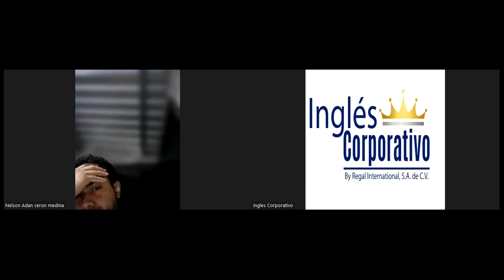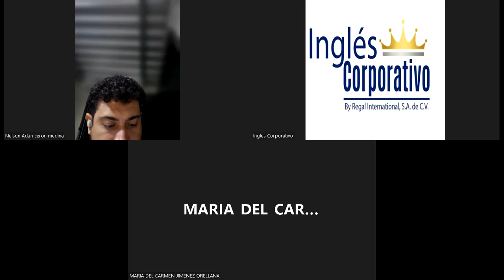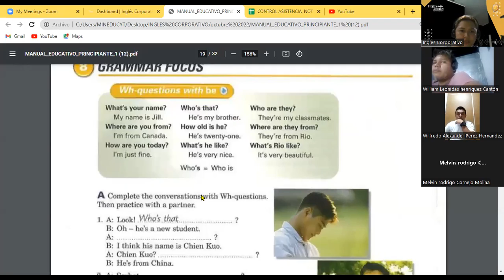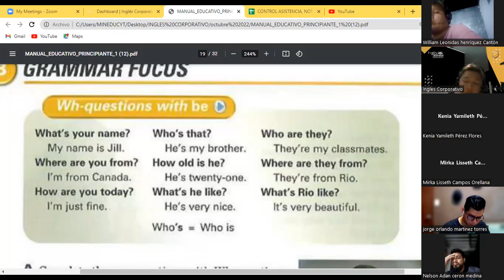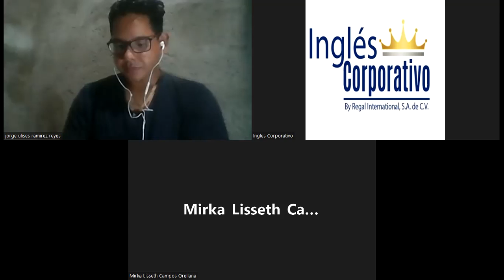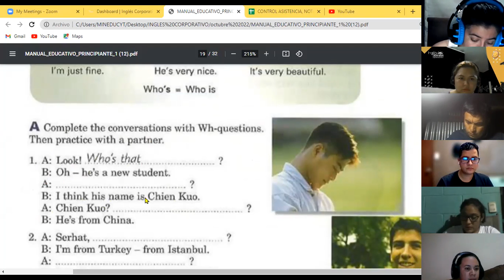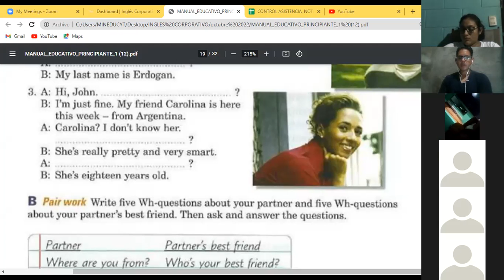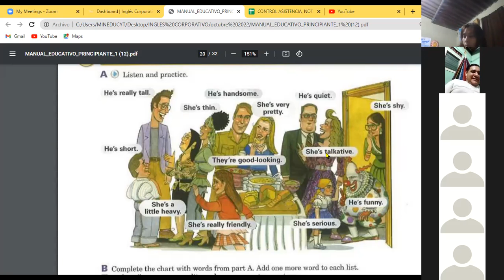Inglés Corporativo-11-10-22 WH Questions